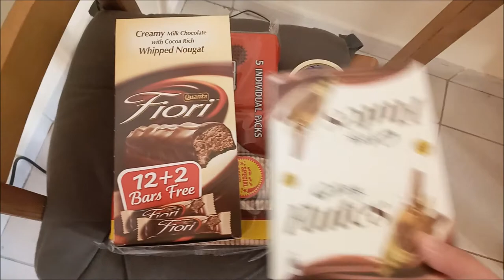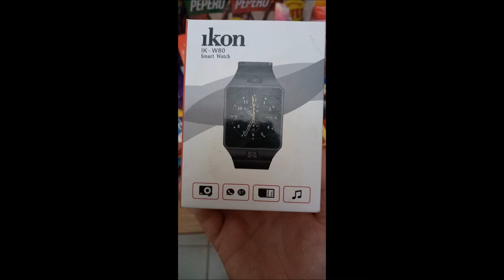BALIKBAYAN BOX/ SENDING CARGO BOX TO FAMBAM/ MAKATI EXPRESS /Aileen Vlogs